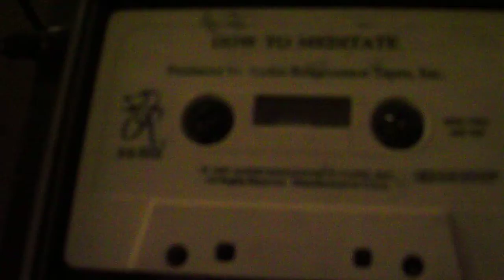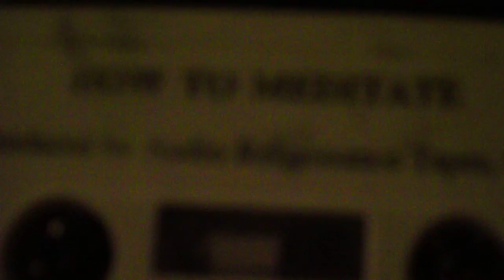fossils jan 20 2012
@ mjc hq hamilton, ontario; featuring Daniel Farr and David Payne